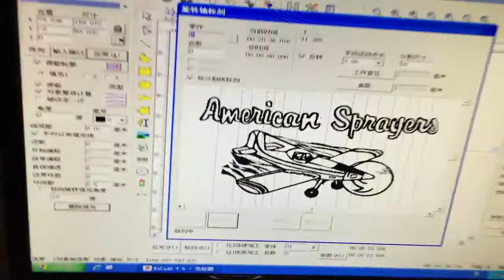mugs and cups engraving marking machine fiber laser marking machine + XT LASER